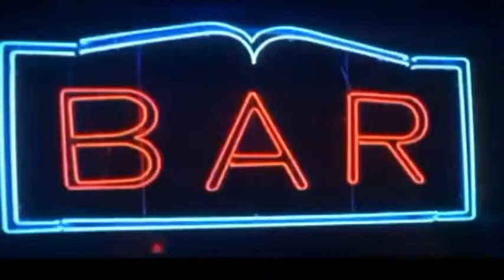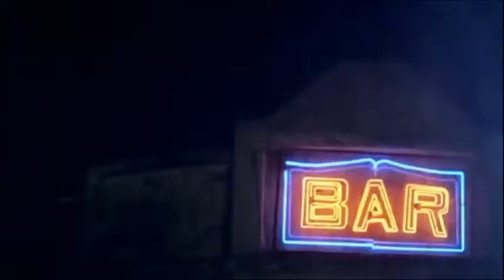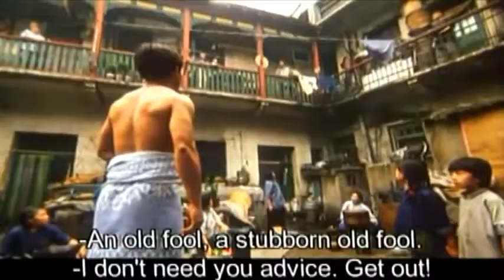ភ្លើងកំហឹងលី លានជា | Chinese Movie Speak Khmer